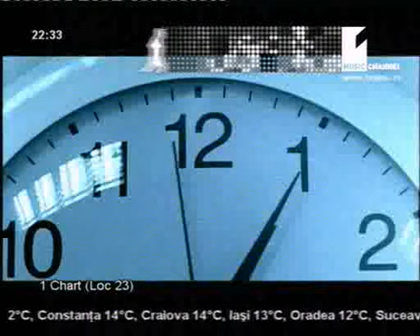Akcent - Stay With Me